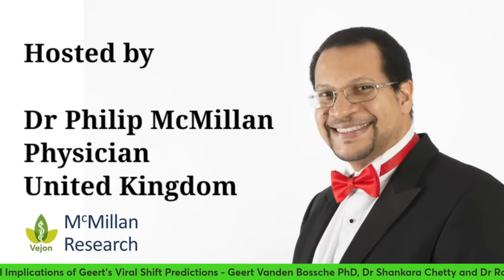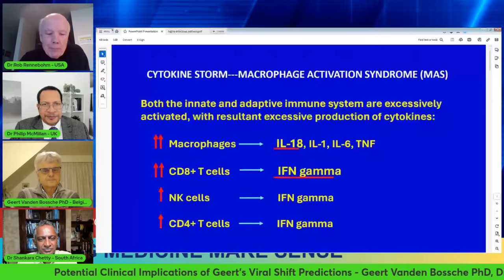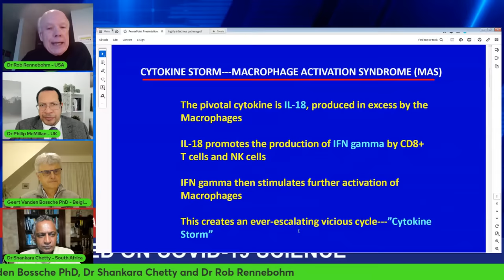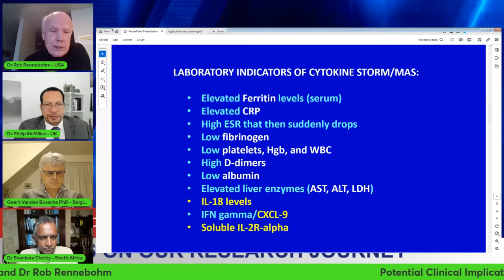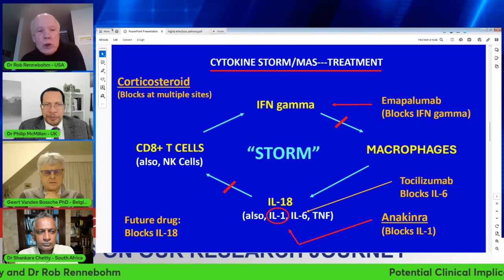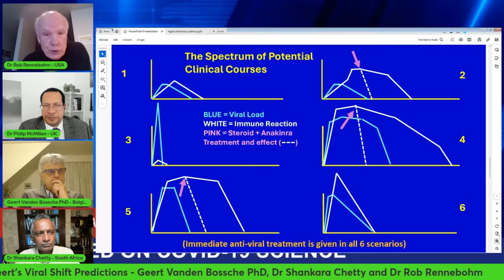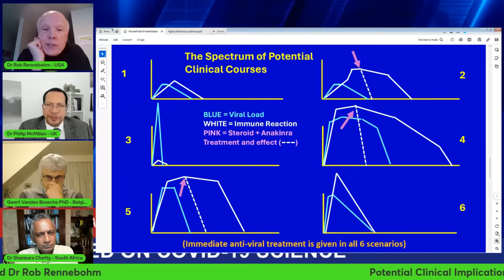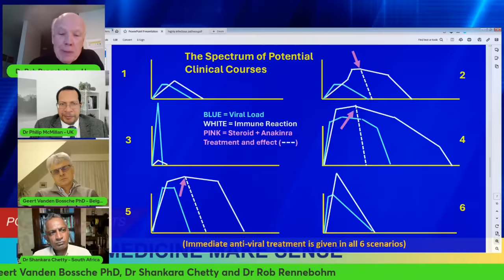Potential Clinical Implications of Geert's Viral Shift Predictions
In March 2021, Geert Vanden Bossche (Virologist and Vaccine Developer) warned of the dangers of mass vaccination during a pandemic to drive viral evolution.

Recent further unusual patterns in viral evolution have indicated to him that the virus is now making more changes which will allow it to evade all vaccines.

Three clinicians will reflect on his assumptions and analyse disease presentation in the general public.

- Dr Shankara Chetty (South Africa)
- Dr Robert Rennebohm (USA)
- Dr Philip McMillan (UK)

Vaccine-Induced Abnormal Heart Physiology – Potential Mechanisms

Timecodes
0:00 Intro
0:36 Discussion on viral shift predictions with clinical and research insights from three experts.
8:06 Impact of virus evolution due to lack of herd immunity and immune pressure.
16:01 Impact of Highly Vaccinated Individuals' Immune System Adjustments
23:14 Challenges with vaccine-induced immunity and potential clinical implications
30:37 Relevance of pediatric rheumatology in understanding hyperinflammatory reaction in severe COVID situation.
38:17 Recognizing and managing cytokine storms in hospital settings using simple blood tests and effective medications.
46:13 Potential clinical implications of viral shift predictions include concerns about immune response, overwhelming viral infection, and infectious nature of recent variants.
54:20 Clinical implications of viral shift predictions and managing cytokine storm in COVID-19 patients.
1:01:59 Potential of Ivermectin as Antiviral Therapy
1:09:39 Success of Unpatented Medication in Preventing Covid Spread
1:17:04 Call for medical professionals to re-engage in critical thinking, compassion, and courage to address the pandemic effectively.

Latest news, research and updates about COVID-19 and health.